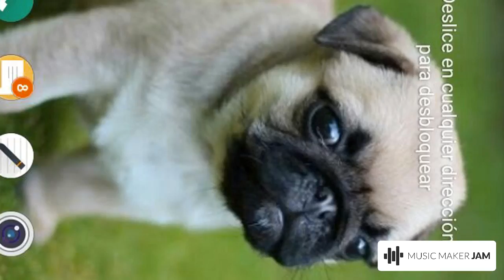Marce beats 1